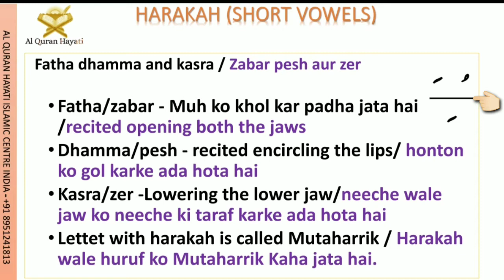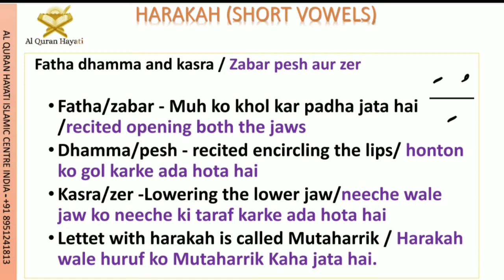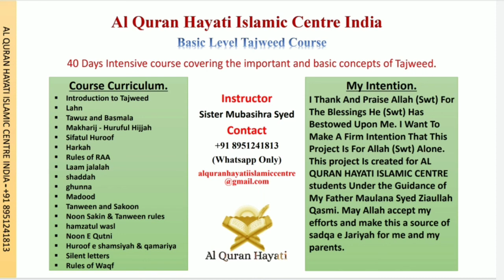Day 5 : Fatha Dhamma Kasra :40 Days Intensive Tajweed course| harakat | By Sister Mubashira syed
```ALL COURSES IN``` *URDU* ```LANGUAGE```

1⃣ 40 Days Intensive Tajweed course. Alhamdulillah completed.

2⃣ Word By Word Tajweed Of Surah Al Mulk.
Alhamdulillah 2 batches completed✅
📚✏ Recording Link For self  study👇

3⃣30 Days Intensive Tajweed Course.

4⃣ You Recite I Correct- Tajweed Of Juz 30 - Nazirah
Only for sisters who Completed Basic Tajweed Course
Duration : 5 Months

5⃣ Word By Word Tajweed Of Surah Al Mulk.

Al Quran Hayati Online Islamic Academy India

 YA AHLAL QUR'AN❤️

❤️REMINDER AFTER REMINDER in collaboration with AL QUR'AN HAYATHI presents,

🎁 A 30 DAYS INTENSIVE TAJWEED COURSE at BIGINNERS LEVEL 🌈 - URDU

(SISTERS ONLY - 15+ Age limit)

🔻 Classes will be held on Zoom.
🔻 Timings - 7:00 to 7:40 PM IST
🔻Class recordings will be provided.
🔻 Starting from 16th Nov 2021.

💌 You Will Learn: Importance of Tajweed, Basic Tajweed rules & Recitation of short surahs with proper tajweed.

📝Features: Live Recitation Practice on Zoom, Tajweed Practice PDF is provided & Certificate will be provided at the end of the Course.

❤️Join us for this crash course with your friends and family, starting from, JANUARY 1  2022 In sha Allah

 *🌟ربنا تقبل منا إنك أنت السميع العليم🌟*
💟 Share to benefit 💟